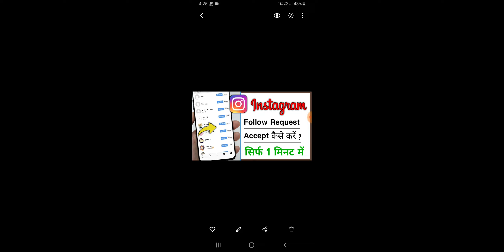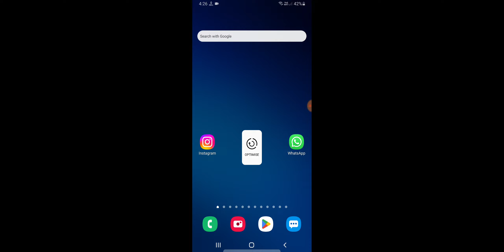Instagram Follow Request Accept Kaise Kare 2022